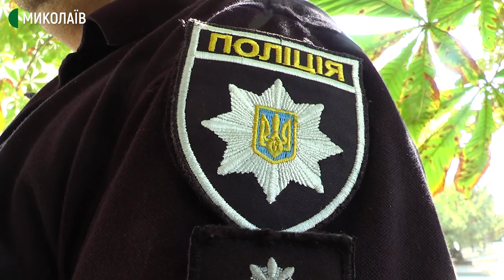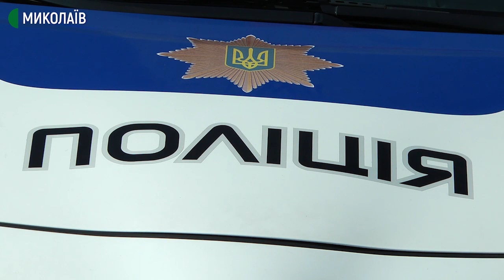Миколаївцю довелось приймати пологи в автомобілі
Жителька Миколаївщини народила, не доїхавши до пологового будинку. Приймав пологи чоловік, а допомагали патрульні поліцейські.